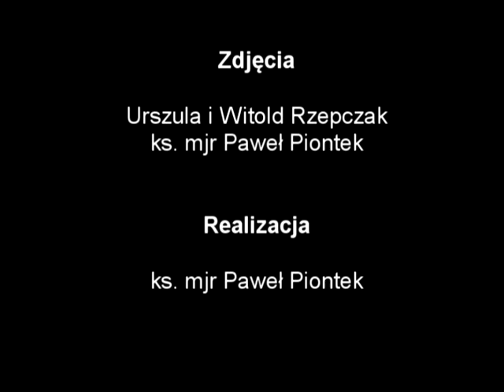Prymas Józef Kardynał Glemp - wywiad - wspomnienia z czasów studenckich w Rzymie 1959-1964